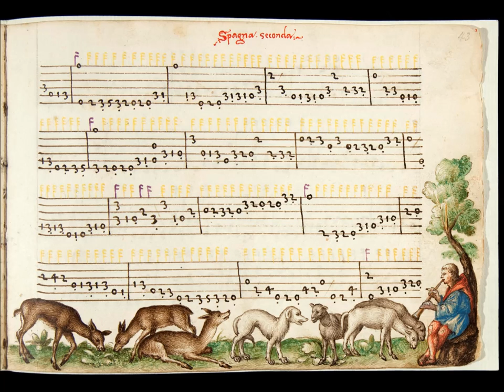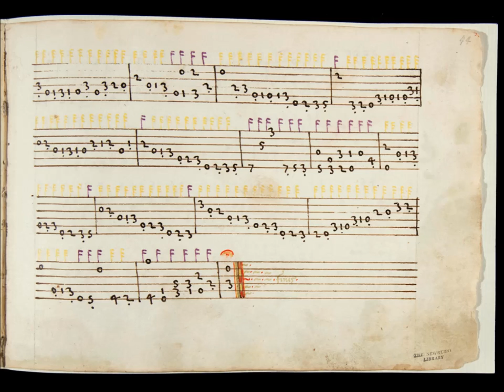Spagna Seconda, Vincenzo Capirola, v. 1517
Extraite du manuscrit Vault Case Ms minus VM 140.C25 de la Newberry Library de Chicago (USA).
Copié à Venise vers 1517 ce manuscrit rassemble des œuvres de Vincenzo Capirola, luthiste originaire de Brescia.
Jean-Marie Poirier, luth renaissance.